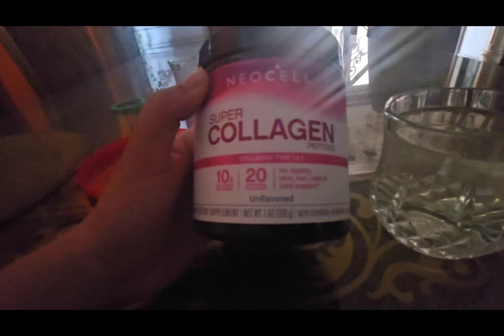"How to Glow Up: Morning Skincare Secrets